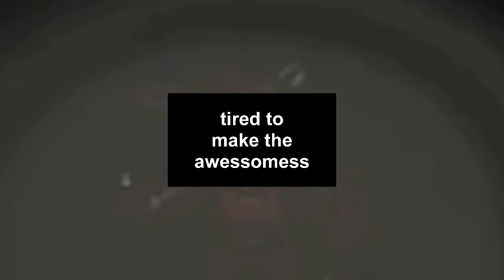How to make fnaf not scary 2 Has a sparta Extended Remix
i will post minus fnaf sparta remixes
and i need ideas for american series, animations, etc
post in the comments, some ideas i can use
BUT NO REQUESTS